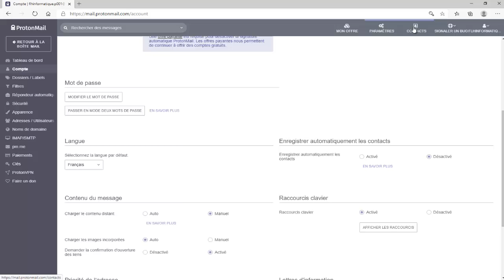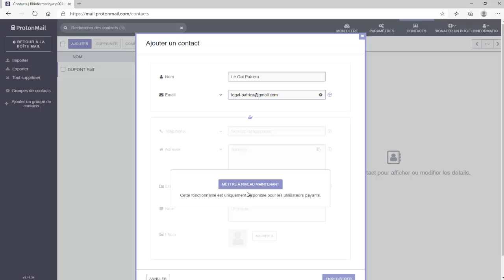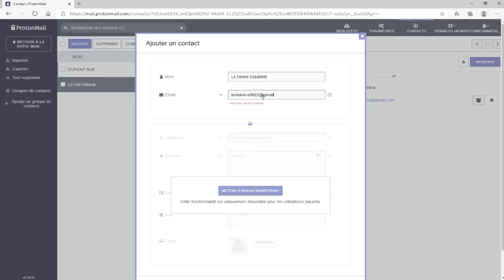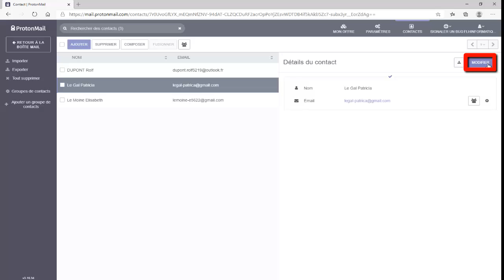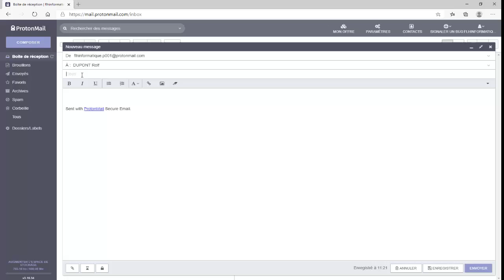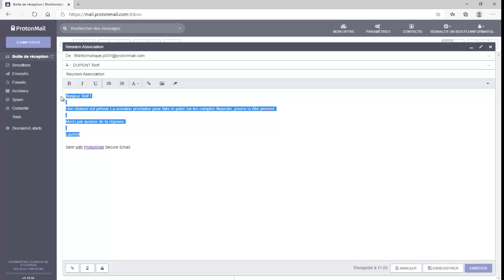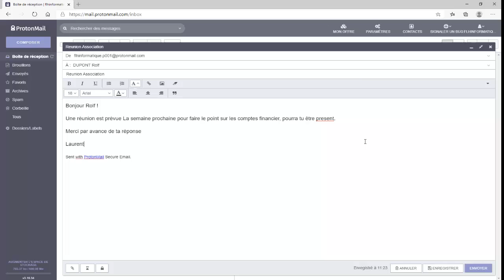Comment utiliser le carnet d'adresse de ProtonMail ?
OUR PLUS D’INFORMATIONS SUR LA VIDEO CLIQUEZ SUR LE PLUS CI-DESSOUS

A PROPOS DE CETTE VIDEO

Dans cette nouvelle vidéo, je vous explique comment utiliser le carnet d'adresse avec ProtonMail

A PROPOS DE LA CHAINE

Pour plus d’information vous pouvez retrouver mon site internet